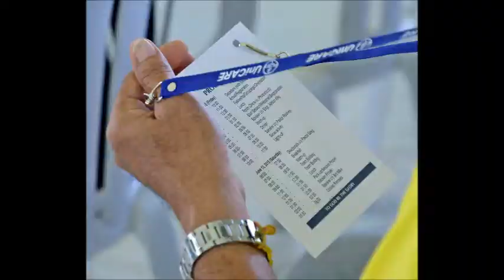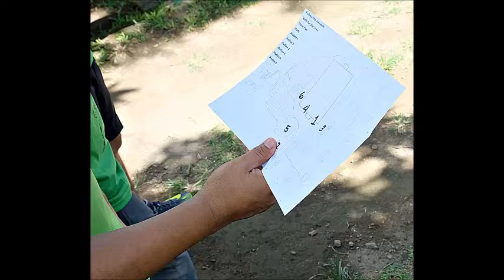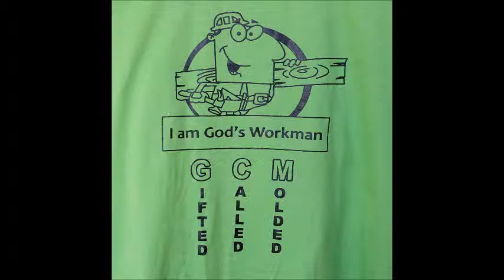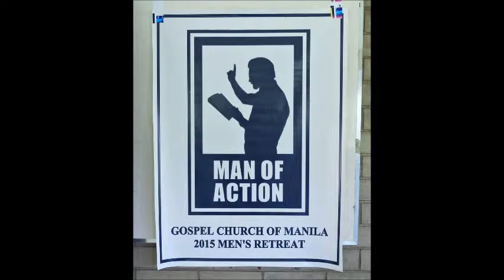GCM ~ "MAN OF ACTION" (6-12-15)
Gospel Church of Manila's 2015 Men's Retreat @ Rizal Re-creation Center